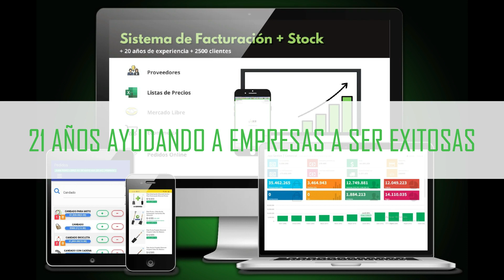Software para AGROINDUSTRIA y AGRONEGOCIOS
Natural Software 2023

Jazz Sistema de Gestión administrativa para Pymes - Versión 14

º Rediseño total del sistema.
º Mejoramos todos los informes y reportes.
º Potenciamos la velocidad.
º Nuevas botoneras.
º Factura A monotributo.
º Facturación automatica de los pedidos de Mercado Libre.
º Redefinimos la facilidad de uso.

¡Contáctanos!